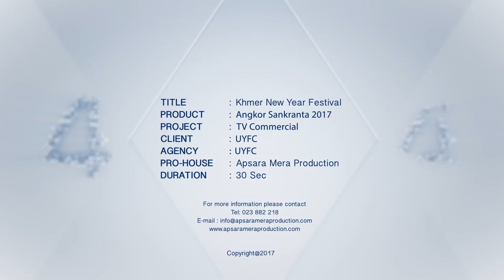Angkor Sankranta 2017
angkor Sankranta 2017 at Siemreap province the biggest event in cambodia